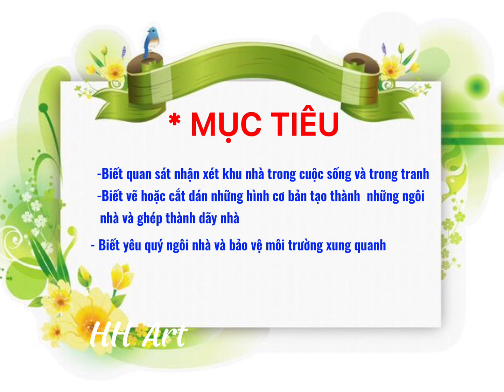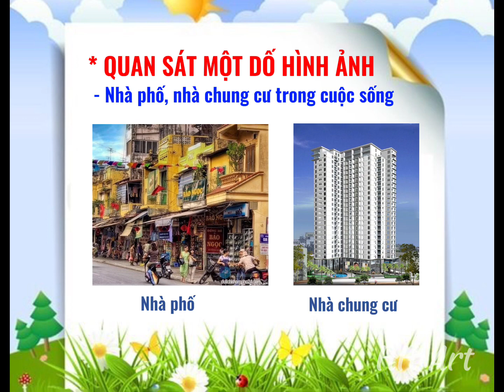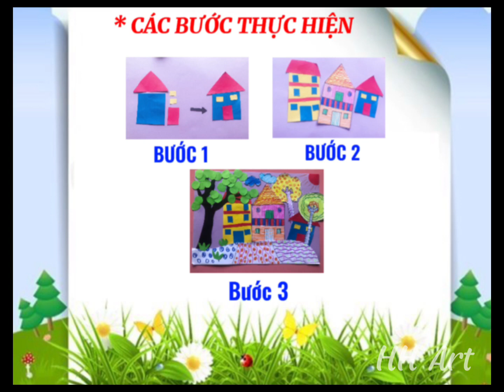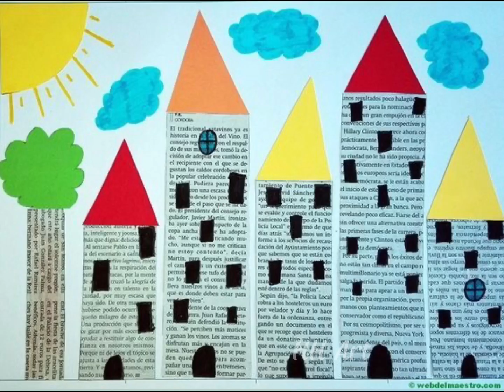MĨ THUẬT 1- CĐ: NGÔI NHÀ CỦA EM- Tiết 3: Ghép hình nhà